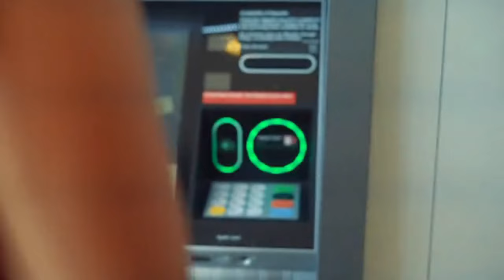क्रेडिट कार्ड के ये 7 फायदे कोई नहीं बताएगा | Credit Card Benefits | Benefits Of Credit Cards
Video Topic : -
credit card lena chahiye ya nahi
benefits of credit card
credit cards explained
credit card rewards
cards for beginners
credit card bill payment
american express credit cards
क्रेडिट कार्ड के ये 7 फायदे कोई नहीं बताएगा

Saurabh Raja
From - Banka Bihar(India)